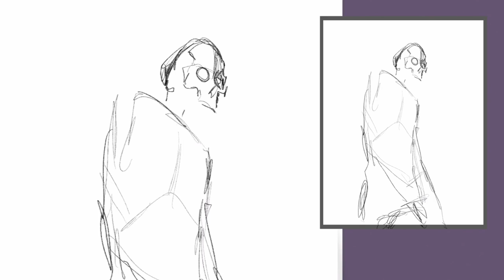Art of Monsters - The FREAKSHOW - Procreate illustration process!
A new monster clown created on the iPad pro using the procreate app. See the process illustrator David Hartman takes in creating the piece "THE FREAKSHOW” in this time-lapse video. You gotta love clowns!!!

Director and illustrator with 20+ years in the animation industry.
Director of the film PHANTASM RAVAGER, Transformers Prime, and Rob Zombie artist.